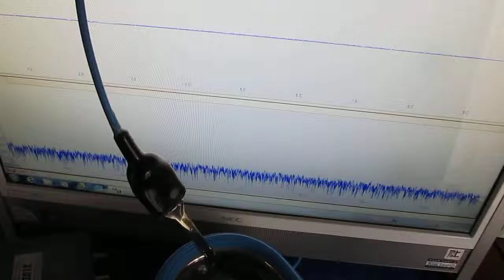超音波の伝搬状態を利用した、材料の評価技術を開発